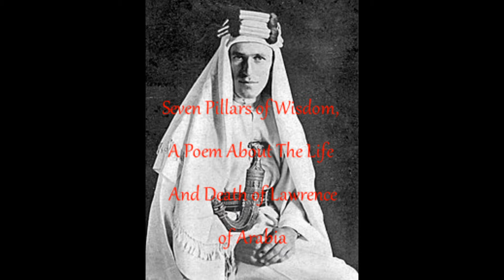Seven Pillars of Wisdom, a poem about the life and death of Lawrence of Arabia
Poem by Rachel Lawson